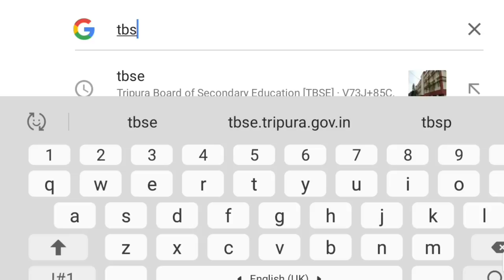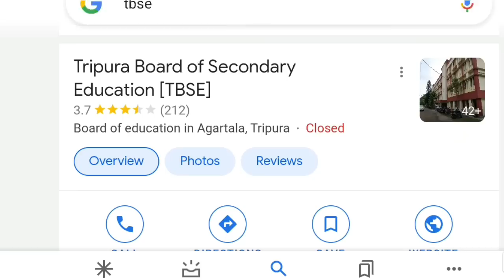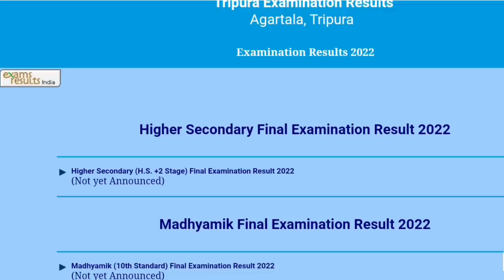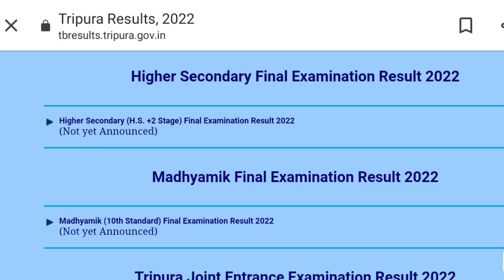Tripura Madhyamik TERM 2 result on mobile | Tripura H.S term 2 result 2022 on mobile | tbse term 2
6 ই জুলাই মাধ্যমিক এবং উচ্চ মাধ্যমিকের রেজাল্ট
tbse term 2 result 2022 in mobile
madhyamik term 2 result 22 through mobile
higher secondary result term 2 on mobile